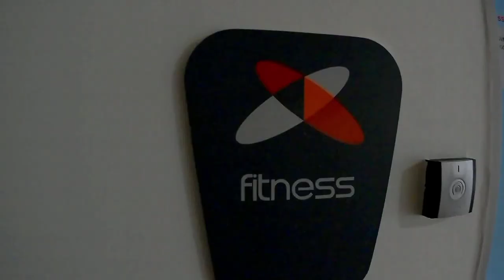Soustředění Stupava 2018